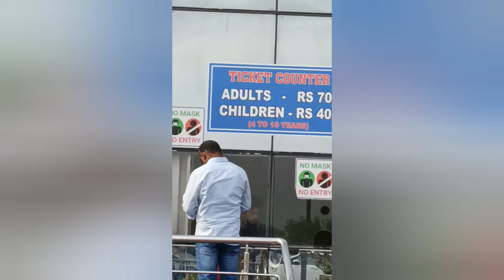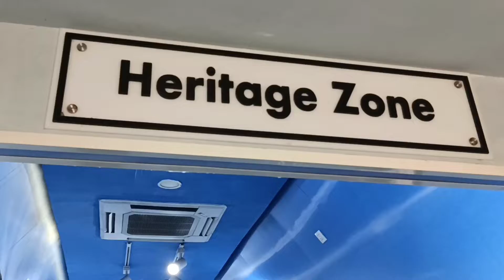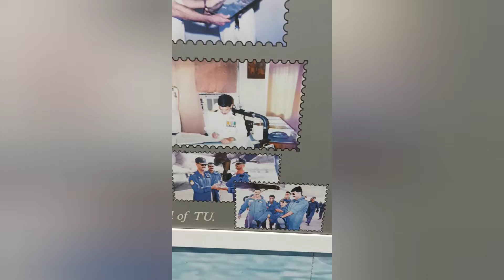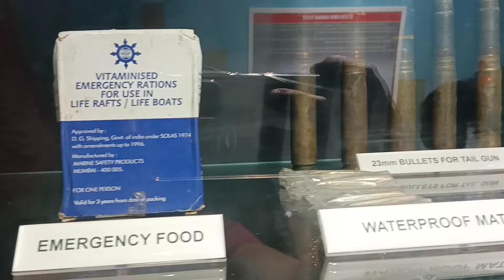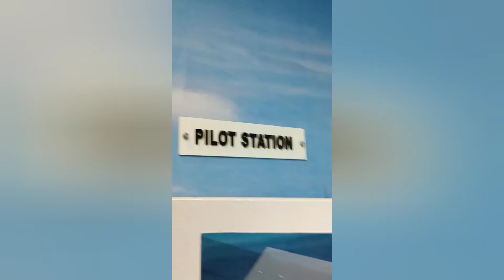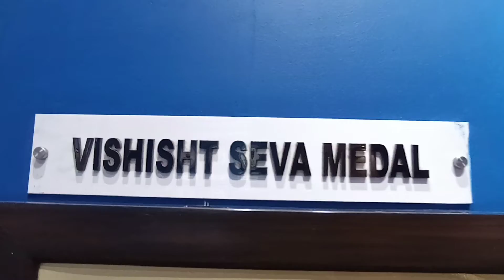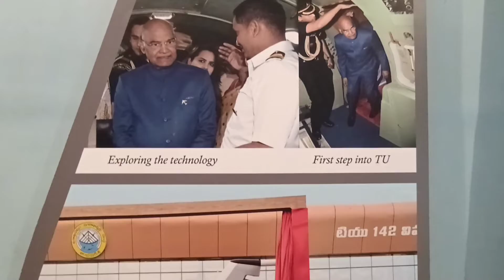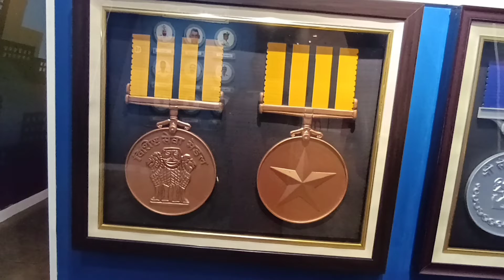Aircraft museum in Vizag || lookmy vlogs in Telugu